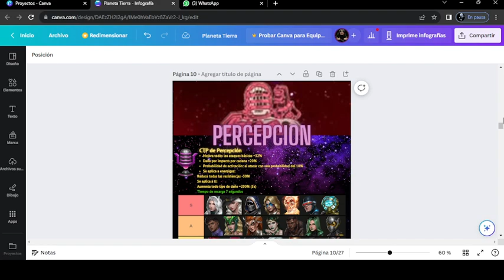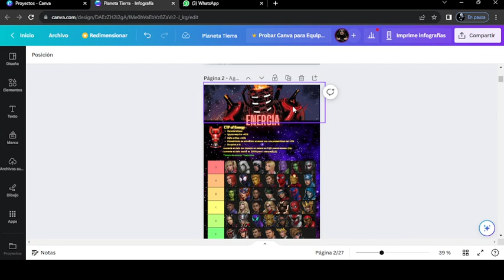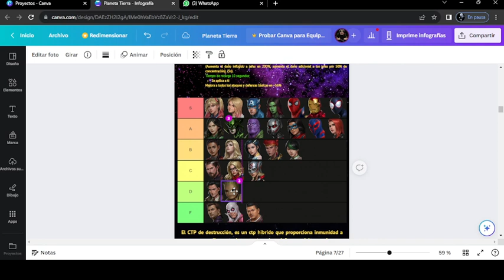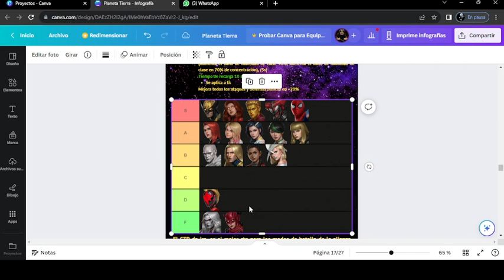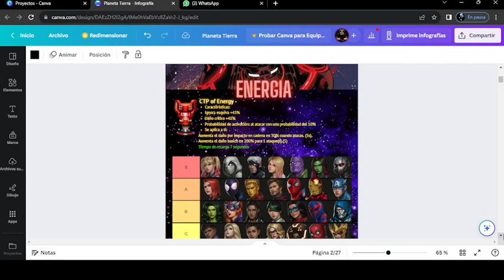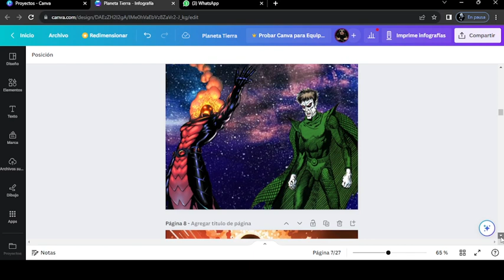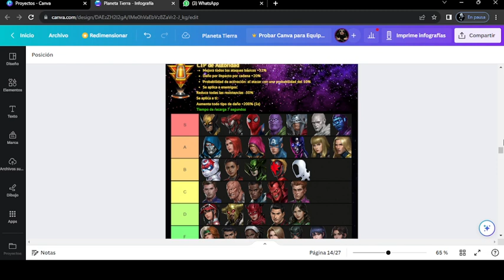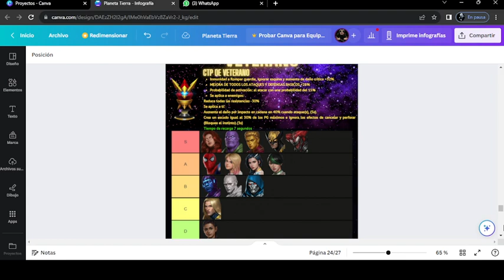Nueva Guía (Infografía), de CTP//Marvel Future Figth//Septiembre 2023.